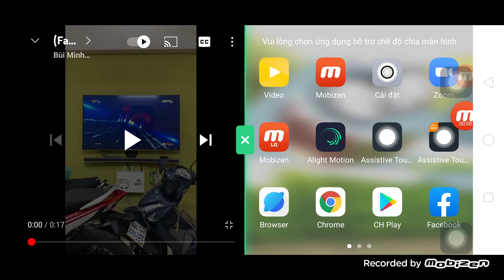Htv9 hd TIEP song vtv1 hd